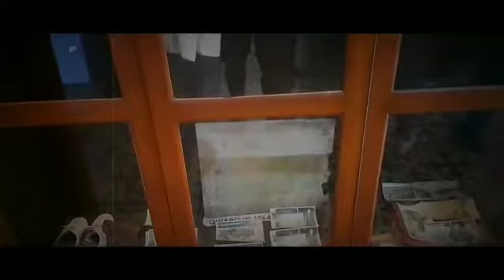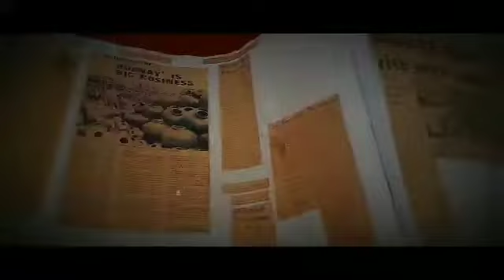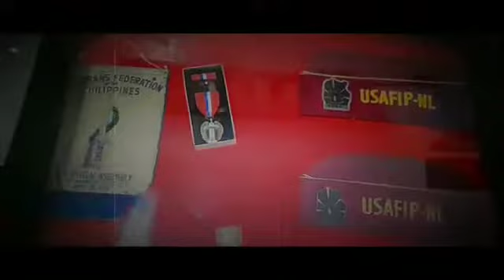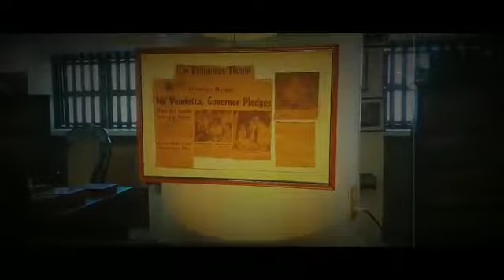The Burgos and Crisologo Museums in Vigan City